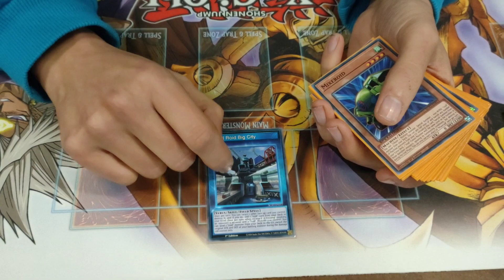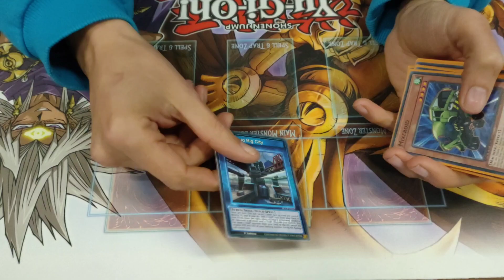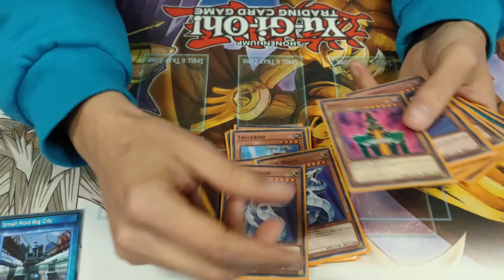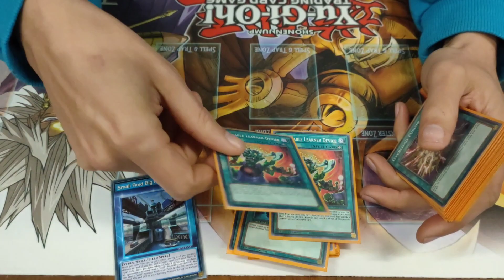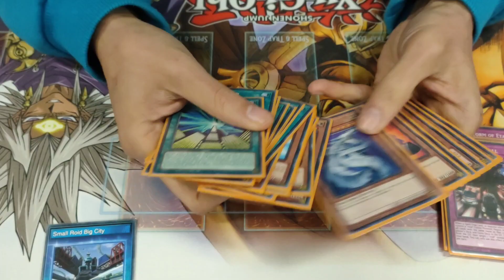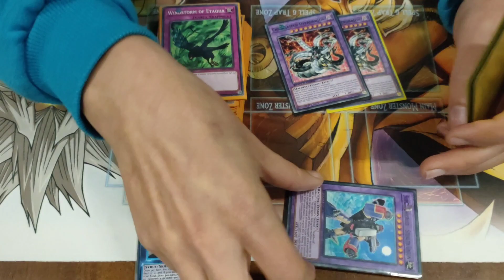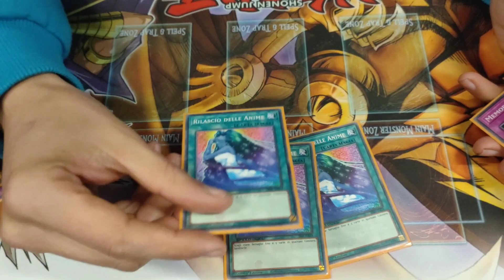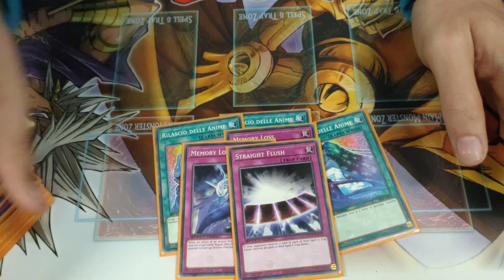Yu-Gi-Oh! Speed Duel Decklist Roid 1st Place by Kami | Dueling Elite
Yu-Gi-Oh! Speed Duel Decklist Roid 1st Place
Banned List JAN 2023 by Kami
Skill Card: Small Roid Big City

G1 vs Cyber Angel WIN
G2 vs Kairyu Shin Deck WIN
G3 vs Outback Koala WIN
G4 vs Waking the Jar WIN
G5 vs Crystal Beast Control WIN
G6 vs Relinquished LOSE

0:50 Skill Card
1:15 Main Deck
4:55 Extra Deck
6:15 Side Deck